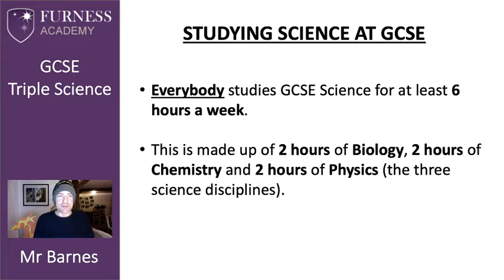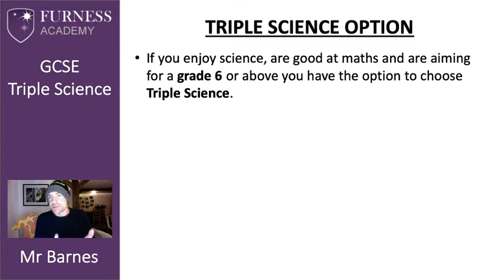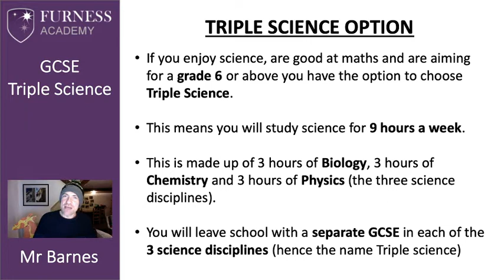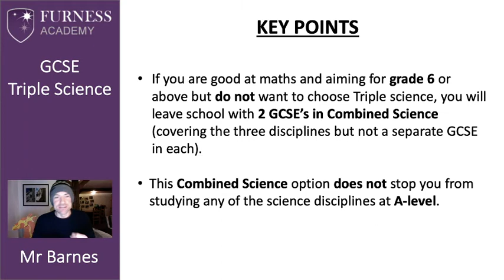Year 9 Options Video - Triple Science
The key information to decide if Triple Science is the right option for you.